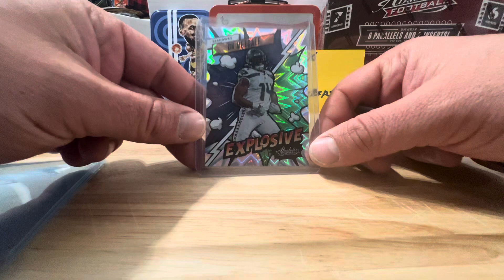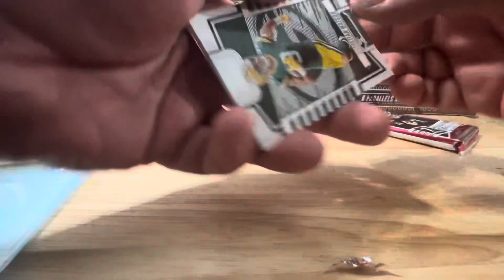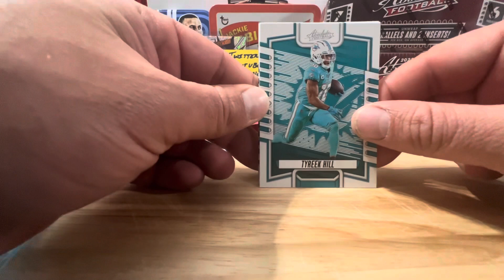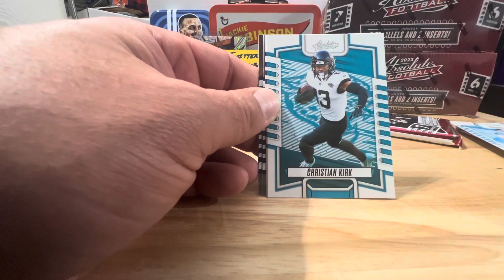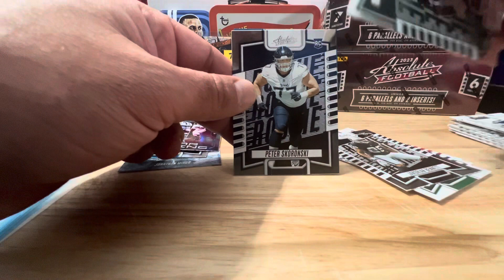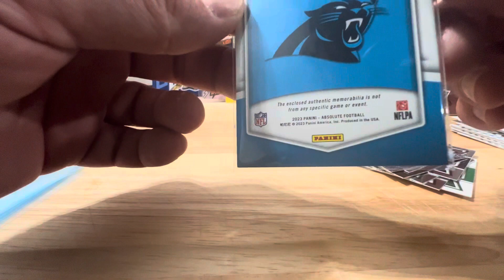2nd of 4 2023 Absokute mega rips!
First rip was with Bowmen Chrome U and Topps Series 1, this is the second of 4 Absolute Megas, let’s go!